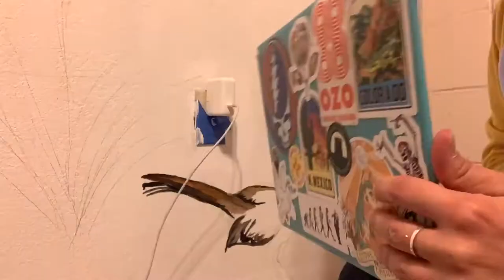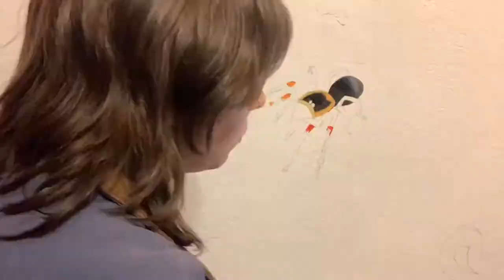Painting a Landscape Mural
Located at the Cozy Bear Cabin in Ruidoso, New Mexico. Painted entirely using oil paints.